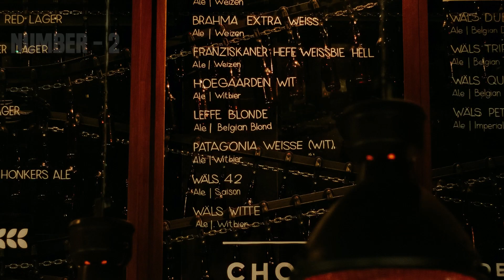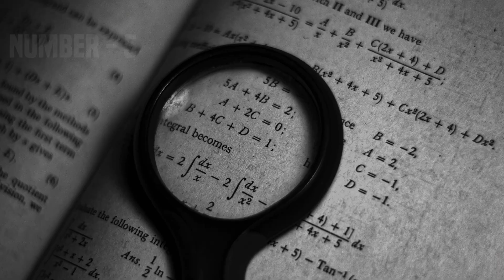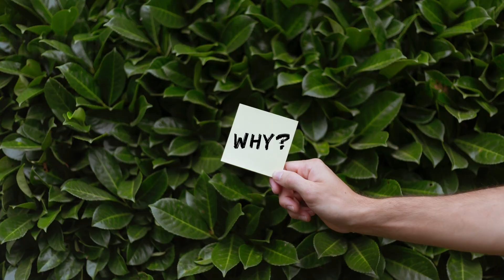Get Extreme Level Of Confidence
🙋‍♂️ About Us:
Welcome to Clarity Cabin, a thriving community dedicated to self-improvement and personal development. If you're looking to enhance your life, achieve success, and live with fewer regrets while embracing extraordinary experiences, you've found the right place.

At Clarity Cabin, we believe in the power of wisdom and knowledge. We are committed to sharing life's invaluable insights, offering self-help education and empowering you with the tools to prosper. Our mission is to guide you towards success, ensuring that you navigate life's challenges with clarity and purpose.

Join our vibrant community and unlock a wealth of wisdom that will transform your life. Discover practical strategies, time-tested principles, and actionable advice that will help you make informed decisions and cultivate a fulfilling existence. We believe that by sharing wisdom, we can make a positive impact and uplift lives.

Whether you're seeking personal growth, professional success, or a deeper understanding of yourself, Clarity Cabin is here to support you on your journey. Our dedicated team of passionate individuals is committed to providing you with valuable resources, engaging content, and a supportive environment where you can connect with like-minded individuals.

Together, let's embark on a transformative quest for a better, more fulfilling life. Join us at Clarity Cabin and let wisdom be your guiding light towards a brighter future.